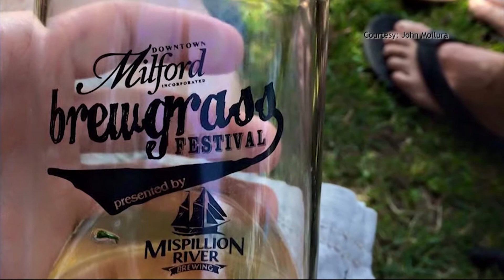Second Annual Brewgrass Festival in Milford, Del.